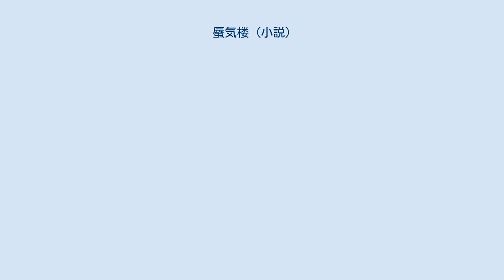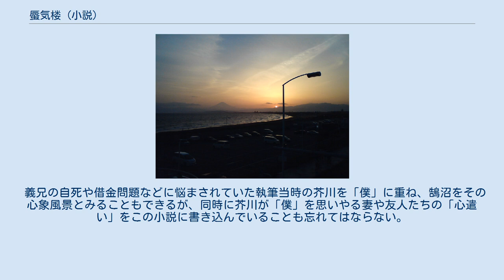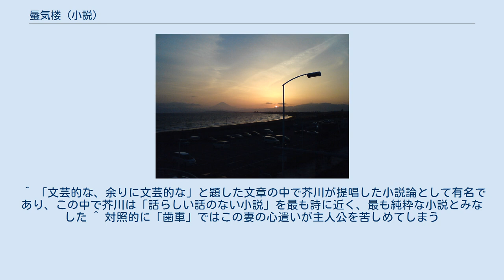蜃気楼 (小説)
「蜃気楼」（しんきろう）は、芥川龍之介の短編小説。
初出は『婦人公論』1927年3月号。
芥川が自殺する半年前に書かれた作品で、当時芥川をはじめとした文学者たちが逗留することで知られた湘南の鵠沼を舞台とし、主人公の「僕」が「芋粥」という短編を書いているなど私小説的な雰囲気が色濃い。
また志賀直哉の『焚火』の影響を受けているという指摘が複数ある。
 副題は「或は『続海のほとり』」。
『海のほとり』は1925年の芥川の短編で、やはり「僕」が友人と海辺をふらつくという物語である。
 この晩年の掌編はごく短いものであるが「歯車」などに劣らぬ数の評論が書かれており、三島由紀夫もこの作品を「不思議と」好む人間の多いことを記している。
 「僕」は友人たちとともに蜃気楼を眺めに鵠沼の海岸に出かける。
しかし期待していた蜃気楼は見えず、ただ砂の上に青いものがゆらめいているだけだった。
海は晴れていたが、空気は重く、どこかしら陰鬱だった。
失望した「僕」たちは海辺の男女にも不気味なものを感じ、日の光にも不気味さを覚える。
そぞろに歩いていた友人の一人がふと目についた木札を拾い上げる。
それは水葬した亡骸につけられていた認識票がわりの十字架らしく、三人はそれを見つめながら海の上で亡くなった人に思いを巡らせるのだった。
 僕はK君に返事をしながら、船の中に死んで行った混血児の青年を想像した。
彼は僕の想像によれば、日本人の母のある筈だった。
 「蜃気楼か。」 O君はまっ直に前を見たまま、急にこう独り語を言った。
それは或は何げなしに言った言葉かも知れなかった。
が、僕の心もちには何か幽かに触れるものだった。
 — 芥川龍之介「蜃気楼」『芥川龍之介』翰林書房、2005年 p.95-96 友人のつぶやきが妙に心にひっかかりながらも、その日は何をするでもなくそのまま「僕」たちは別れた。
 次の日も「僕」は友人と妻を連れて浜辺に出かけた。
海は暗く、星もないなかでまた「僕」は不気味さを覚える。
とりとめない話をしながら歩いていると今度は土左衛門の足らしきものが見つかったが、実はただ靴が砂に埋まっているだけだった。
居合わせた男のネクタイピンが気になる「僕」だったが、それも巻き煙草を勘違いしたもので、妻は笑いをこらえる。
しかし出来事といえばこの程度で、この日も何が起こるわけでもなく三人は家路に着いたのだった。
 昼と夜とで二度繰り返される鵠沼の海岸を写生的に描写しようという意識が見られ、絵画的な印象を受けたとする声がある。
小説内の時空間にはそれ以外の変化がなく、また筋のない、いわゆる「話のない話」である。
三島や久米正雄などがこの小説に筋がないことを指摘し、またその成功をみている。
 小説の舞台となった鵠沼の海岸 蜃気楼のテーマは夢や錯覚として反復され、記述は意識と無意識をめぐって運動している。
これは「見える世界」と「見えない世界」（あるいは生と死）のあいだで「黙々と生を営む人間全体」を描こうとしたものだと國末泰平はいう。
「僕」が繰り返し感じるように「不気味さ」「暗鬱さ」がこの小説を覆っているが、一方で「僕」の妻はよく笑い陽気さを感じさせる。
不気味であったはずの遺体の「木札」は友人の「マスコット」になり、「土左衛門の足」は砂に埋まった「遊泳靴」だとわかり、奇妙なネクタイピンは煙草だということもすぐに気づく。
こうしてモチーフのもつ死の雰囲気は転調されている。
芥川の死の直前に書かれた作品であるという事実ははっきりとこの短編のトーンを暗いものにするかのようで、たとえば室生犀星はこの小説に「平和、甘い静かさ」をみているし、三島もこの情景を「明るすぎる海景」であり晩年の他の作品のように「あらゆる物象が不安に融解されて」いるわけではないとする。
 義兄の自死や借金問題などに悩まされていた執筆当時の芥川を「僕」に重ね、鵠沼をその心象風景とみることもできるが、同時に芥川が「僕」を思いやる妻や友人たちの「心遣い」をこの小説に書き込んでいることも忘れてはならない。
「僕」の不安にざわめく心は落ち着いたのか、この海辺の情景は本当に暗いのか、蜃気楼のように判じがたいことが逆説的にこの小説の魅力の一つとなっている。
 ^ 「文芸的な、余りに文芸的な」と題した文章の中で芥川が提唱した小説論として有名であり、この中で芥川は「話らしい話のない小説」を最も詩に近く、最も純粋な小説とみなした ^ 対照的に「歯車」ではこの妻の心遣い...